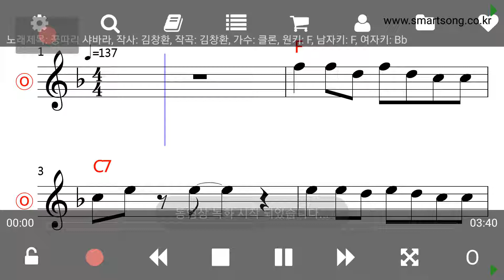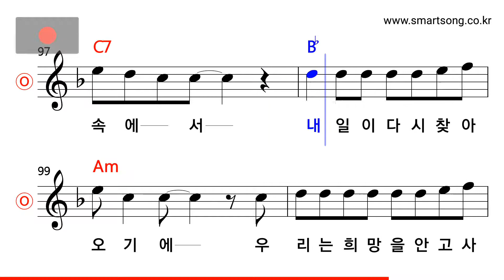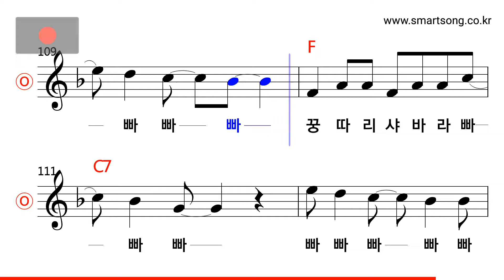클론 - 꿍따리 샤바라 MR